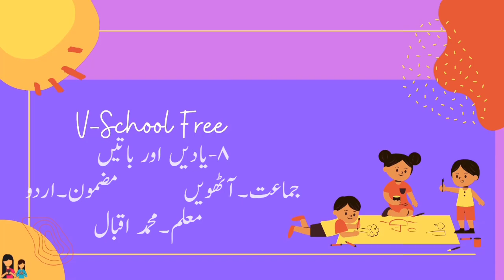8th | Urdu | Chap no.8 | یادیں اور باتیں | V2 | VSchool